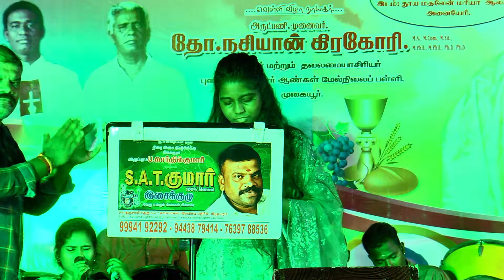Sacerdotal Silver Jubilee Celebration | Rev.Fr.Nazian Gregory | Anaiyeri | Mercy TV